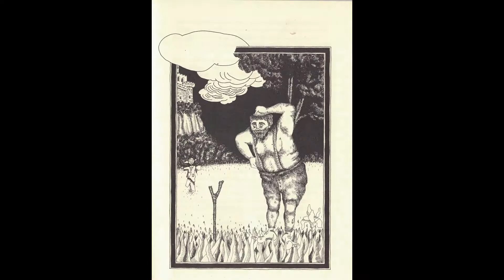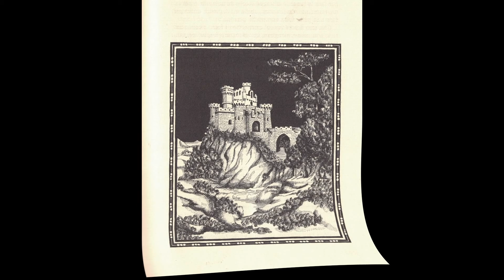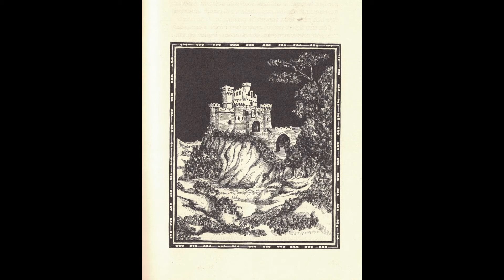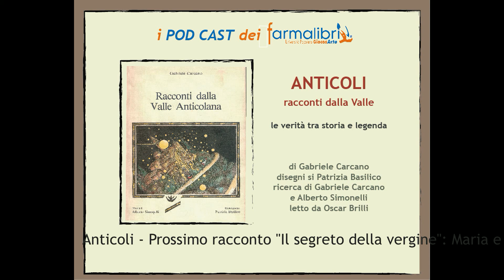ANTICOLI 2 Viviani Seconda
ANTICOLI Racconti dalla Valle - N.2 - "Il Mistero di Monte Porciano" -  Seconda Parte - 10'35''' - laddove si racconta la sconcia storia che ha distrutto il Castello di Porciano nel 1464- Eh già! La storia vera spesso non sta nei libri di storia, ma tra il mito e la leggenda.